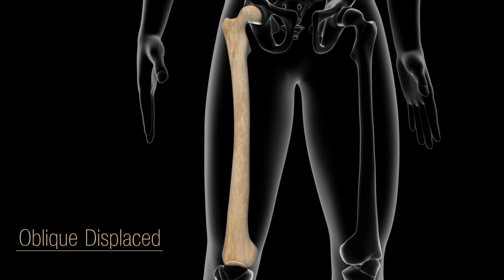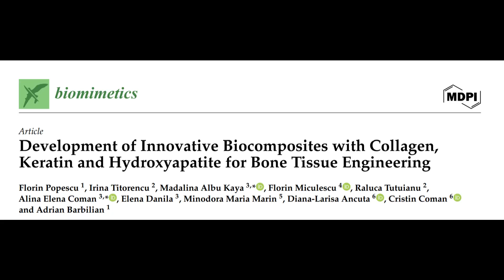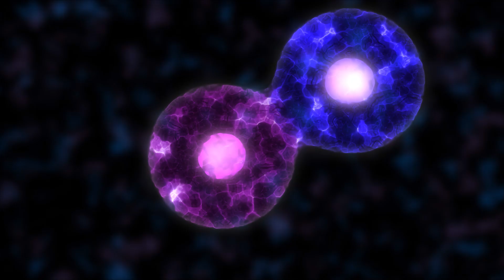Hacking Bones to Regrow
🔍 Video Description:
Discover how groundbreaking research could revolutionize bone healing, cutting recovery time in half and bringing us closer to a future where broken bones heal faster and stronger. Join the BioByte community as we explore these life-changing innovations!

👩‍🔬👨‍🔬Authors of the research paper:
Florin Popescu, Irina Titorencu, Madalina Albu Kaya, Florin Miculescu, Raluca Tutuianu, Alina Elena Coman, Elena Danila, Minodora Maria Marin, Diana-Larisa Ancuta, Cristin Coman, Adrian Barbilian.

🌟About the channel:
Hi everyone! I believe in making scientific breakthroughs accessible to everyone, empowering you with knowledge that can change our world. That's why I founded BioByte—to transform complex, cutting-edge, peer-reviewed research into clear, engaging videos. With over a decade of research experience, I bring the wonders of science directly to you, making it easy to understand and use.

📜Chapters:
0:00 Introduction
0:35 Introducing the researchers
1:01 Introducing the research paper
1:54 What did they do?
2:42 What did they discover?
3:23 Conclusion